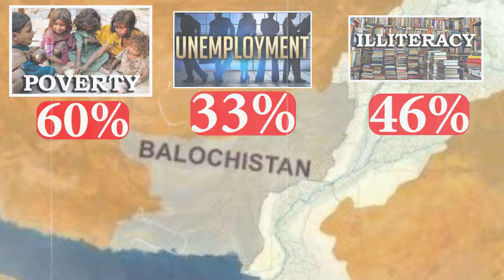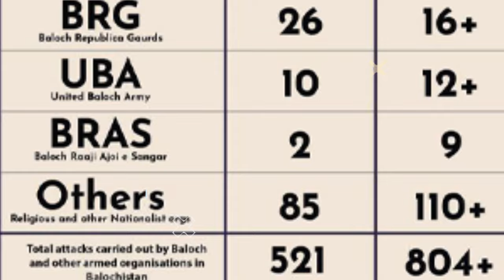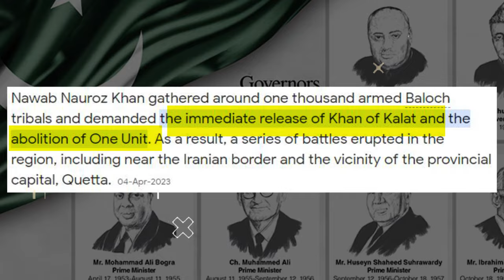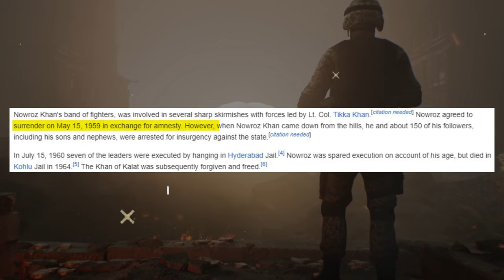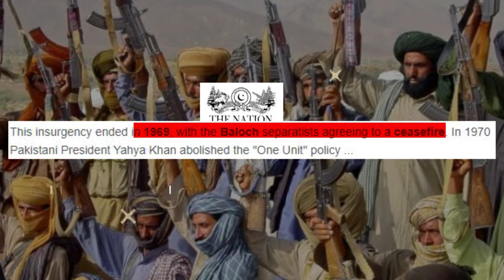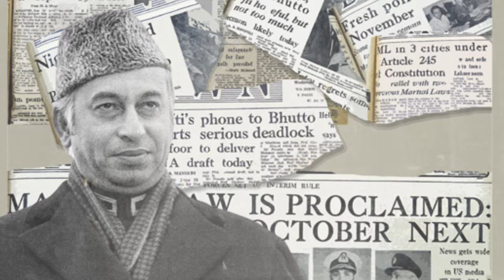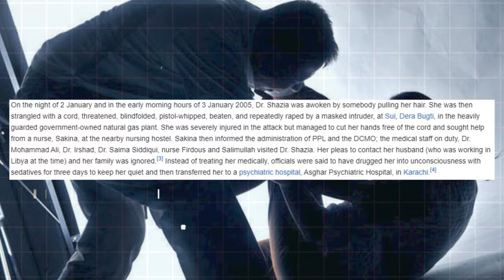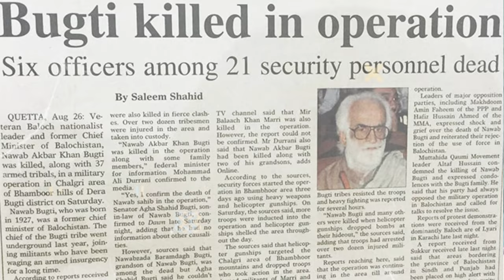WHY Balochistan Wants To Separate From Pakistan | WHY Baloch Protest In PAKISTAN?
The Balochi1 ethno-national identity has convincing claims about its origin and development over time in history. The Balochis claim that they have been a self-differentiating and self-defining ethno-cultural category throughout history even if they did not have the required sense of social or political solidarity to assert themselves as a nation— as it is understood in present day world— for the most part of their history.

The Balochis trace their origin to Aleppo, in northern Syria, a strategic trading point, midway between the Mediterranean Sea and the Euphrates along the river Quweiq. They are ethnically related to the Kurds and they started leaving the region from the 4th until about the 7th century AD. The Kurds went to Iraq, Turkey and northern Persia while Balochis came to Persia and the southern Caspian region and over a period of time entered southern Iran and south-west Pakistan. During the course of their nomadic existence, the Balochis settled down around the rather uninhabitable terrain extending from the Iranian coast of Bandar Abbas and Chah Bahar in the Iranian province of Sistan y Balochistan to the Pakistani coast of Karachi in the south, the southern areas of the Afghan districts of Nimruz, Helmund and Kandahar in the north-west to the district of Dera Ghazi Khan in Pakistani Punjab in the north-east. One also finds ethnic Baloch speaking population in Turkmenistan, as well as Balochi migrants in the Arab sheikhdoms and even in some East African states.
To understand the current nationalist upsurge in Balochistan it is imperative to isolate the reflexes that characterise the collective sentiments of the people. The strength of nationalist politics depends first and foremost on the way the people perceive their own identity and the way they look at their history, the way they refashion their collective memory and build their own sense of community around common values, aspirations and common attachment to a distinct culture and territory.
Signifiers of Balochi Nationalism
The very fact that the Balochis have stood out both as an other- defined and self-differentiating collective group attests to their claims of a separate ethno-national group. A close study of the history of the terrain around which Baloch people settled, termed as “the place where God dumped all the rubbish of the earth”, suggests that the ethno-cultural identity that flourished irrespective of the politics of war and subordination over history, combined traces of pre-existing culture, i.e., the Dravidian culture in the Indus valley civilization, the Aryan, Hindu and Buddhist civilizations following that and later the Islamic culture that swept the region since 8th century AD. The Baloch national identity crystallised by the 16th century under the leadership of Nasir Khan the Great, and the Balochis were recognised by others as a separate cultural and ethnic group. This is not to deny that since the time of the Greek invasion until the advent of the British, the people inhabiting this terrain had developed certain unique characteristics and it will be useful to see the role of the following markers in the making of Baloch identity.
0:00 Intro
1:00 War With Goverment
3:00 Separatist Movements
6:00 PAK ARMY Operations
8:00 Baloch Rebellion
9:32 CONCLUSION